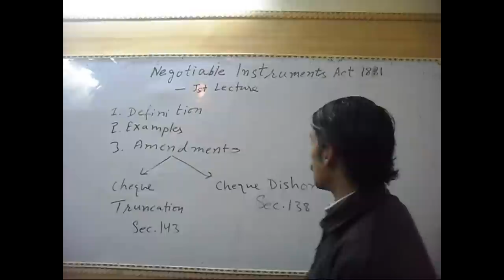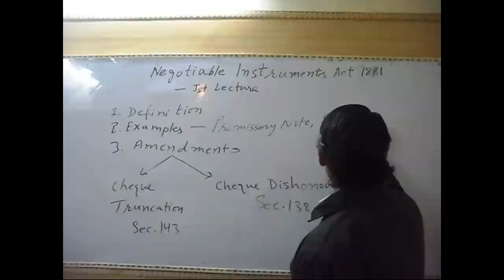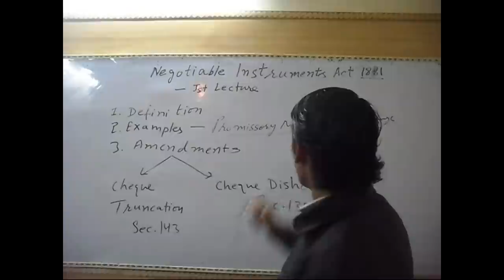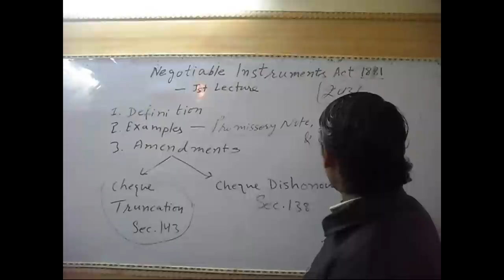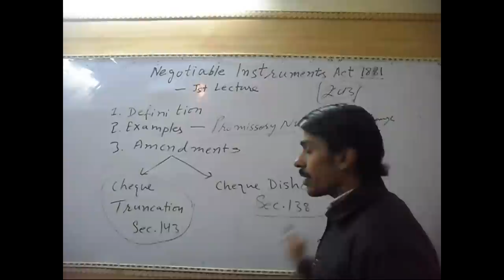Negotiable Instruments Act 1881 - 1st Lecture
Negotiable Instruments Act 1881 is one of famous Indian law which was passed in 1881. It applies on whole India. It covers rules and regulation relating promissory notes, bill of exchange and cheques which are written in India. This law will apply also foreigners who gets payment from any one Indian negotiable instrument. In first lecture, I have defined the negotiable instruments, its examples and amendments in simple hindi language.